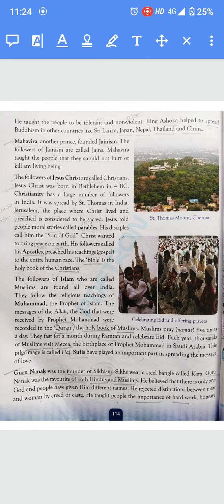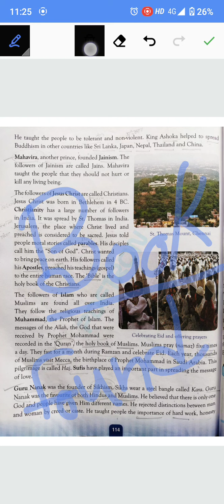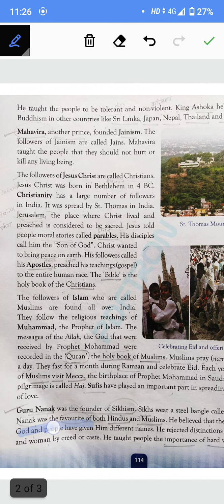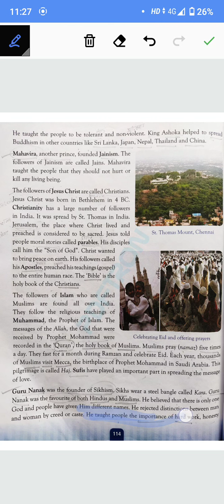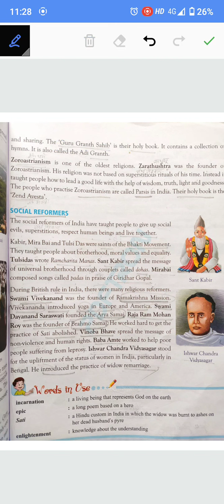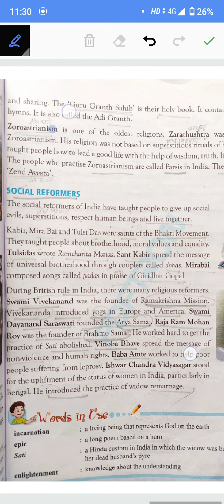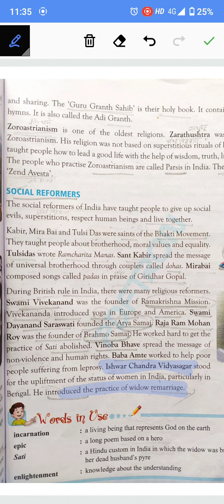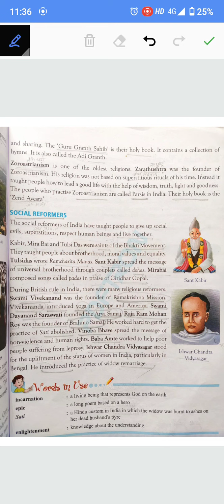Class 4 Sst Chapter 16 part 2